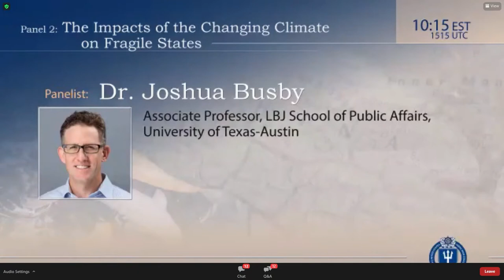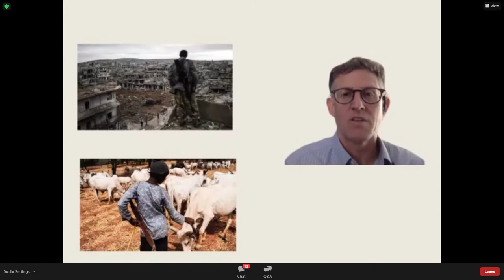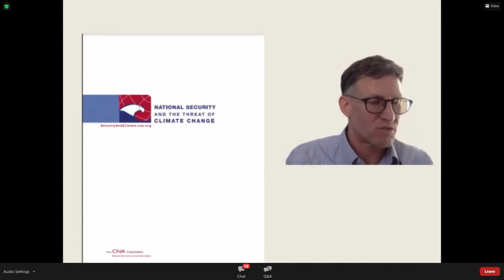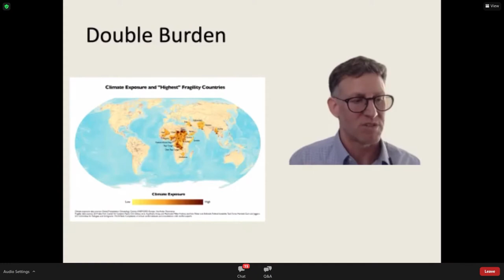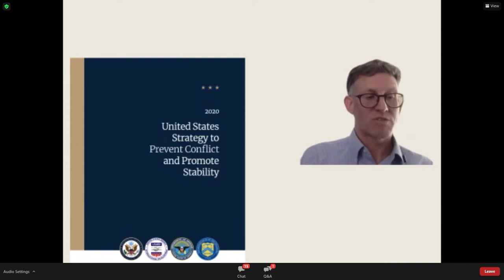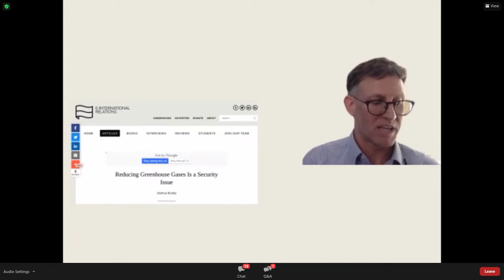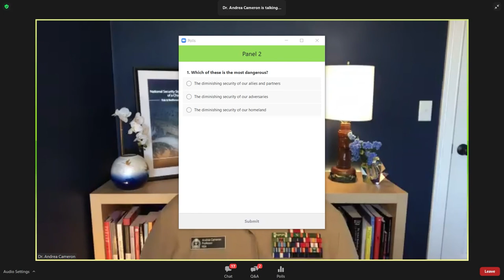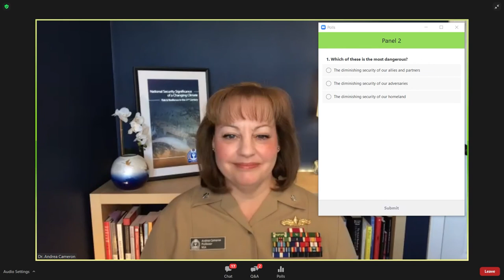NSSCC: Panel 2 - The Impacts of the Changing Climate on Fragile States Around the World